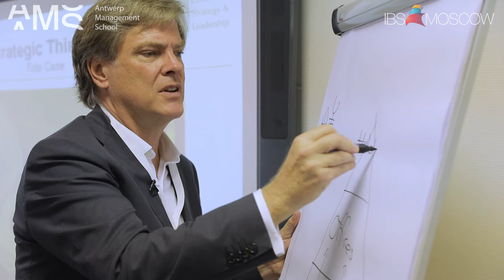Pr. Ron Meyer about the Organizational Development & Leadership course on the EMBA AMS program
This course is intended as the kick-off to your EMBA program. As such, it will give an overview of all key issues and challenges faced by managers as they move from a more focused functional domain into a general management position. All of the areas that will be explored during your EMBA program, will be put into a broader perspective during this course, providing you with a “big picture view” of how all management topics fit together.
During your EMBA, you will be asked to think at three inter-related levels, and these will also form the backbone of this course:
1. Organizational level
2. Leadership level
3. Personal level
This course will not answer all of these questions, but it should help you to frame the questions that you would like to answer during your EMBA journey.